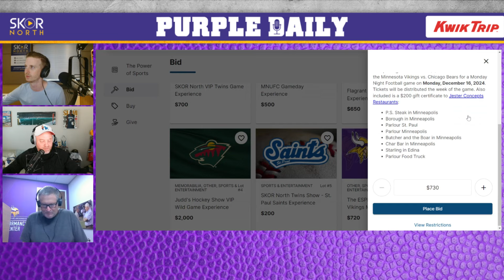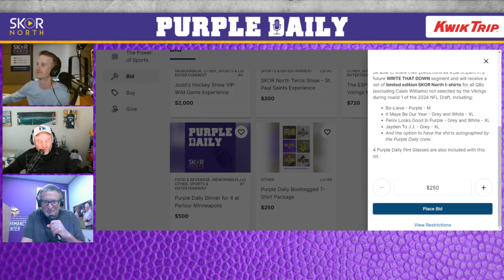Minnesota Vikings are emphasizing the running game at training camp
Minnesota Vikings are emphasizing the running game at training camp and Aaron Jones might be the best back KOC has had; Snap counts from practice from Sam Darnold and JJ McCarthy; Gabriel Murphy is standing out at training camp; Jay Ward is mixing at cornerback; Lewis Cine is still not practicing; Plus other updates and more from Judd’s camp notes.

-- Support and bid on amazing items supporting Courage Kenny Rehabilitation Institute and their Adaptive Sports & Recreation programs.

-- Buy your tickets now for the Minnesota Renaissance Festival

-- Stop in for the best burgers and atmosphere at your local Red Cow!

-- Book your tee time at the Meadows at Mystic Lake